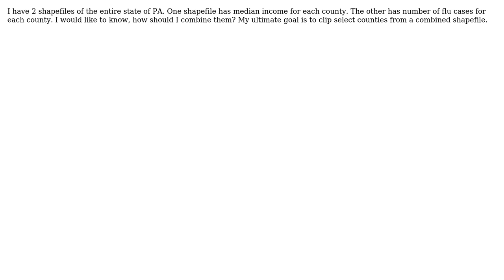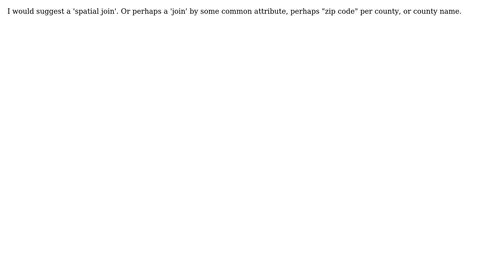GIS: How to overlay polygon shapefiles with different attributes? (3 Solutions!!)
GIS: How to overlay polygon shapefiles with different attributes?

With thanks & praise to God, and with thanks to the many people who have made this project possible! | Content (except music & images) licensed under CC BY-SA | Music | Images & others | With thanks to user Vince user PolyGeo user Maksim user Andrew and the Stack Exchange Network Trademarks are property of their respective owners. You are responsible for your own actions.